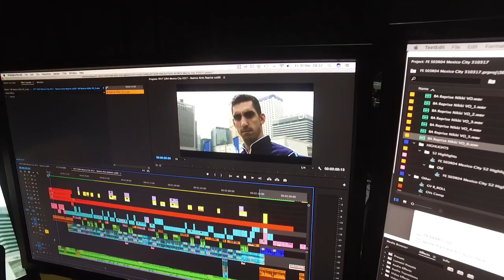BEHIND THE SECENES WITH SHIELDS DRIVES! Trackside at Formula E.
We go behind the scenes on a race weekend. From keeping busy in the TV compound to hiding out in garages along the the pitlane, this is what Friday before a race day looks like. Well part of it anyway... Enjoy!